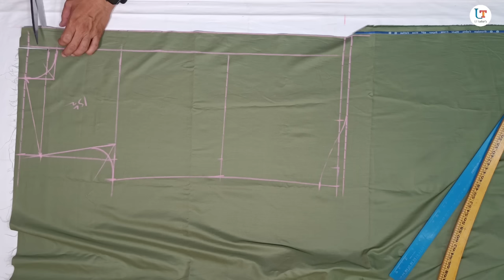mens formal shirt cutting | शर्ट कटिंग | how to cut formal shirt | fitting slim fit shirt cutting